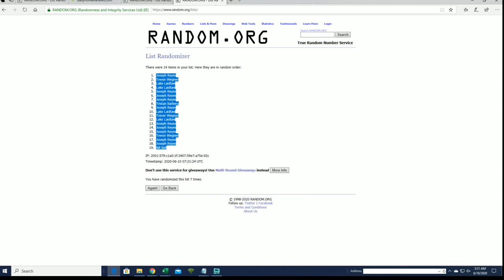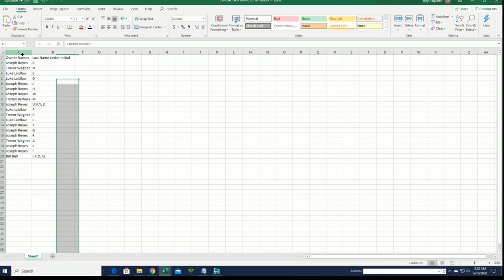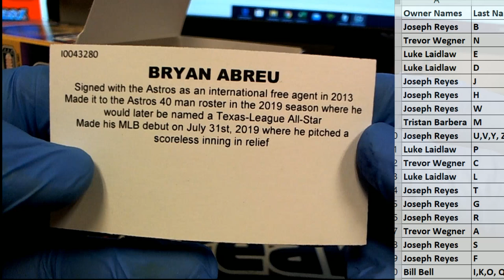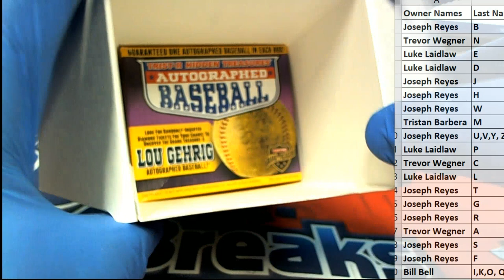2018 Tristar Hidden Treasures series 10 Auto Baseball box ID TRISER10BB252